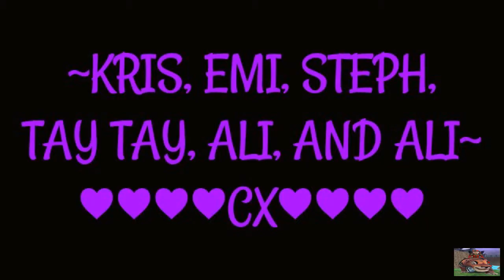Wizard101 - Mah Daddy is a..?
Starring Emily Wraith. I used Debut Video Capture Software then Ezvid. Also, I got bored CX